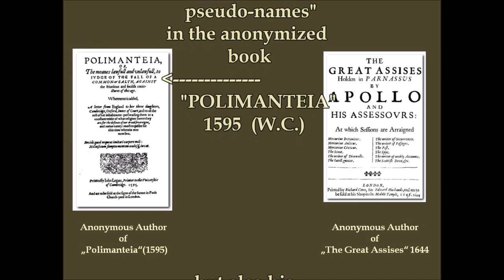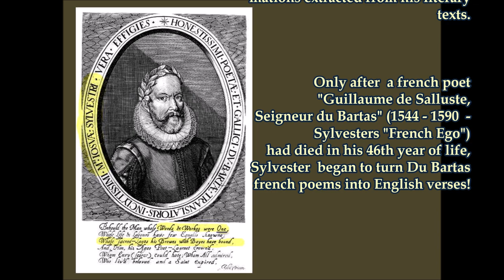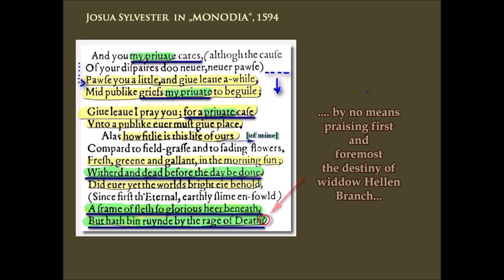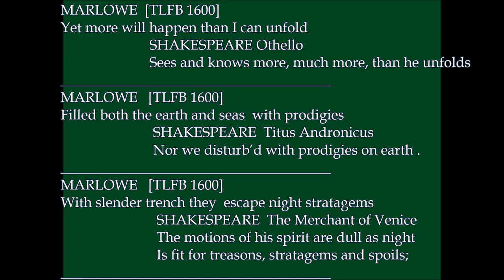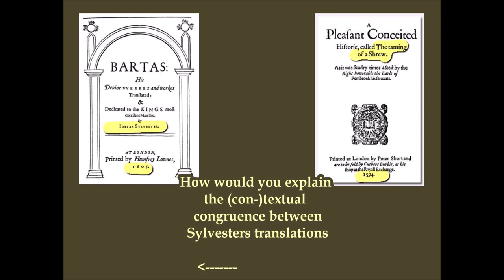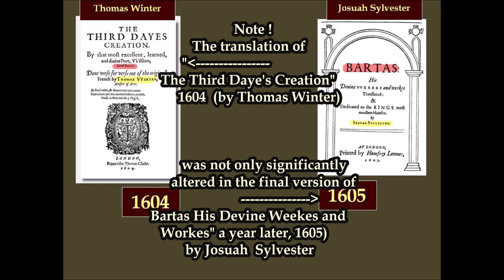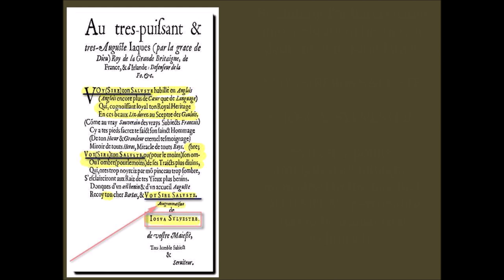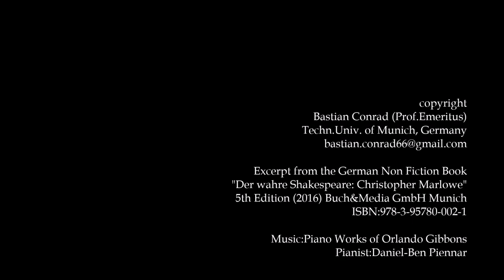Shakespeare's Identity: A thorougly unique Deception.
Christopher Marlowe ("The true Shakespeare") deadly threatened because of high Treason and Heresy had to fake his death,  and change identity and name with the help of the crown. The video deals with a contemporary  poet and translator "Josuah Sylvester", one of the multiple pseudonyms of the "true" Shakespeare".